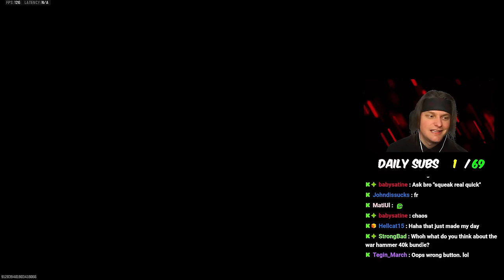Making Enemies Think I HACK with NO RECOIL 😂 (FUNNY PROXIMITY CHAT MOMENTS)